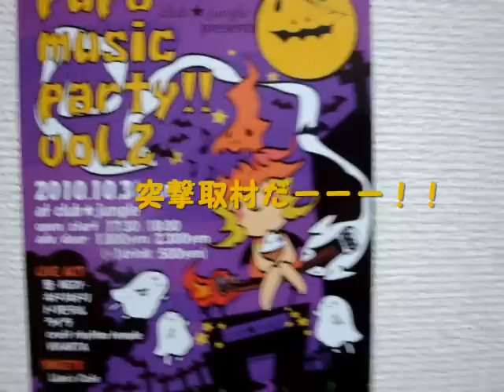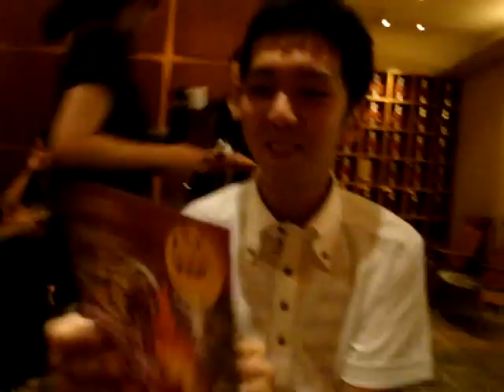もふもふジェポラ 7回目 ～葱-NEGY-編～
TG PROJECT presents もふもふジェポラ 関西を中心に活動するイベント企画チ
ームTG PROJECTがお届けする、関西で活躍するpupaアーティストを応援・特集す
る番組。この番組では、「番組に出演したい！」「こんな素敵なアーティストも
いるよ！」などの情報を募集しています。また、広告の掲載も受け付けていま